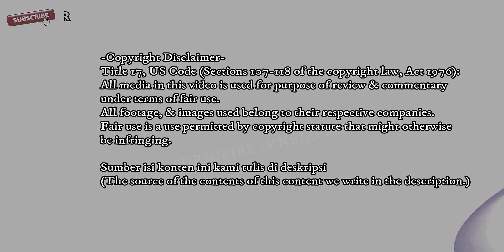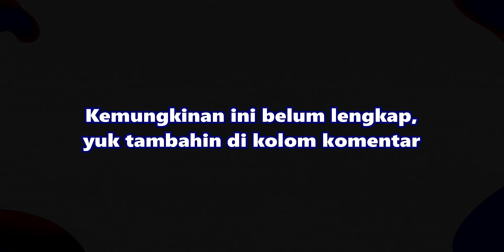KOMPILASI LOGO HITAM PUTIH TRANS7 (HOST Deddy Corbuzier)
atau
atau jenis premium (lebih mahal sedikit) :
4K HDMI Switcher 4 in 1 out PX HD2-417 dengan IR Remote Control